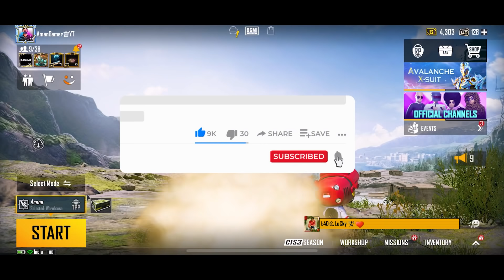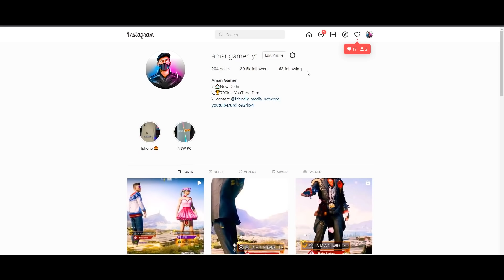Bad Joker Vs Pharaoh | PUBG Movie | PUBG Short Film | Jokers Season 2 BGMI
Follow my 2nd AGLive:{ My Instagram

[ Cast ]

Thakur
Serum
Kavya
Frost
Priyansh
Vansh
Arnav
BadJoker
AmanRaj

Or baki sabhi ka Thanks 🙏🏻